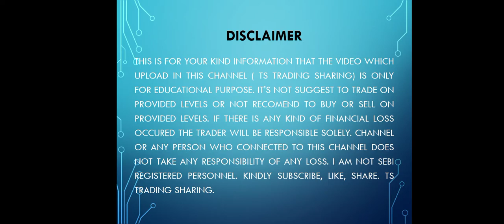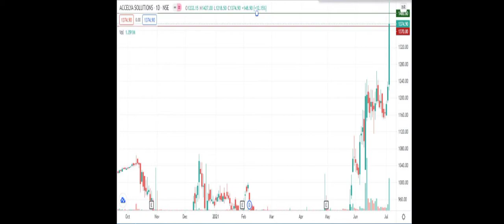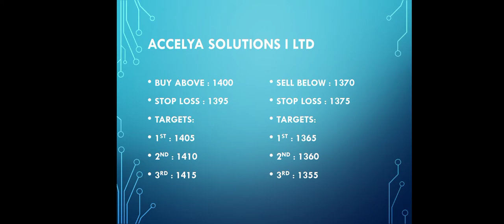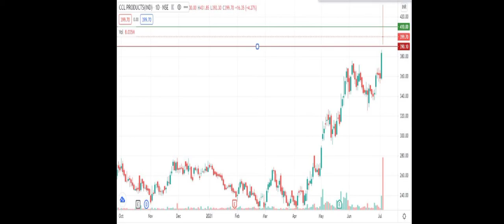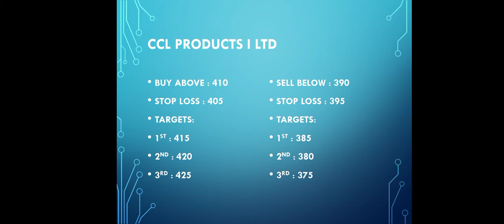Intraday Stocks For Tomorrow | 06 July 2021 | Intraday Trading Shares | Intraday Trading Tips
In this video we are going to watch best shares to trade tomorrow 06 July 2021.

Keep in touch with me :
Gamil
Find all the connection link in video
Best intraday stocks for today
IntradayTrading
Best intraday stocks for today IntradayTrading BestIntraday StocksForTomorrow IntradaySharesforToday
Best intraday stocks for today india
Best Intraday stocks for 06July 2021
Best intraday stocks to trade today
Best Intraday stocs Tuesday
Jackpo
Share market tricks
Stock market for learners
Top intraday stocks for tomorrow
Intraday shares
intraday shares to trade
Intraday stocks to trade
Intraday analysis
Intraday basics
Intraday ke liye shares
Daytrading
Ek din ka trade
Trading tips
Trading ideas
Stock prediction for tomorrow
Stock prediction for today
Share market day trading tips
Guaranteed stocks
Stocks tips for tomorrow
Intraday trading tips for today
Intraday shares
Intraday analysis
Intraday basics
Daytrading
Trading tips
Trading ideas
Intaraday calls
Nifty 50
Bse
Nse
Near 52 weeks
Near 52 weeks high
Near 52 weeks low
Nifty 50 companies
Nifty 50next
Nifty 50 companies list
Banknifty
Nifty bank nse
Nifty bank bse
Nifty option
Nifty future
Nse live chart
Bse live chart
Bank nifty future
Bnak nifty options
Option chain analysis
Shares prediction for tomorrow
Stocks prediction for tomorrow
Bank nifty prediction for tomorrow
Shares prediction for today
Stocks prediction for today
Bank nifty prediction for today
Top share market tips
Latest share market tips
Latest stock market tips
Latest stocks picks
Current stock market video
Intraday levels
How to trade in equity nifty and bank nifty
share market
What to trade tomorrow
Live trading
Trade for tomorrow
Tomorrow market
Best Intraday stocks for 06 july 2021,